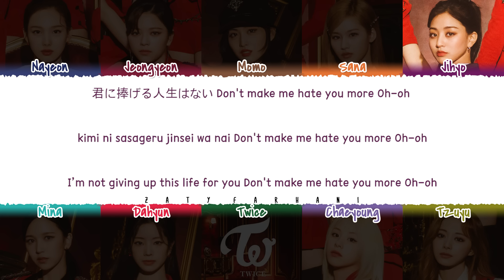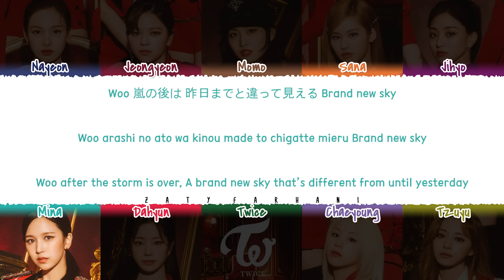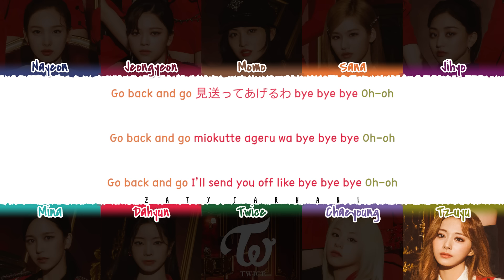TWICE - 'PERFECT WORLD' Lyrics [Color Coded_Kan_Rom_Eng]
Please turn on CC for correction.

Translation by ZF Team (Rihan)

twice perfect world lyrics
twice perfect world color coded lyrics
twice perfect world audio
twice perfect world live
twice perfect world concert
twice perfect world music video
twice perfect world teaser
twice perfect world line distribution
twice perfect world cover
twice perfect world reaction
twice perfect world easy lyrics
twice lyrics
twice better lyrics
twice good at love lyrics
twice fanfare lyrics
twice kura kura lyrics
twice four leaf clover lyrics
twice in the summer lyrics
twice pieces of love lyrics
twice thank you family lyrics
twice promise lyrics

💕 FOLLOW ME 💕

💕 SUPPORT ME 💕